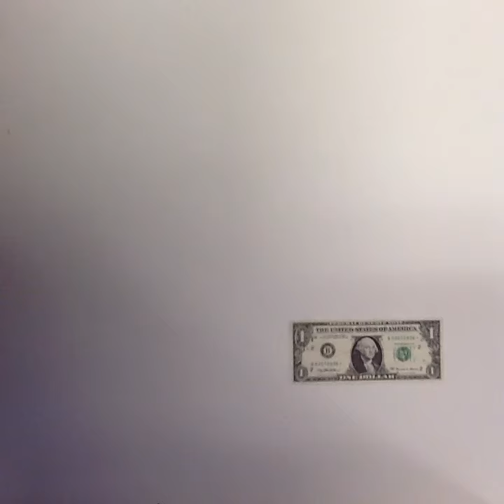Stop motion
This piece of work has an American theme